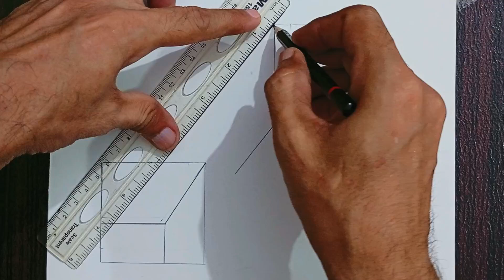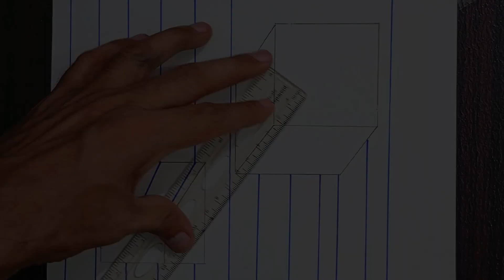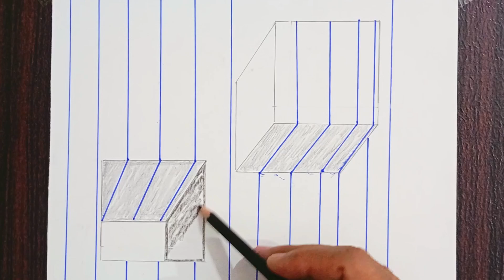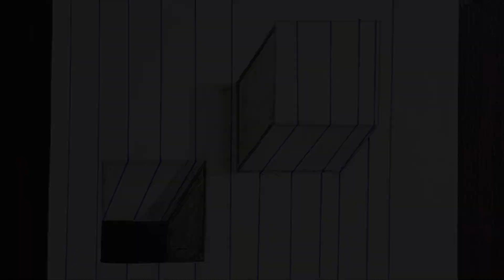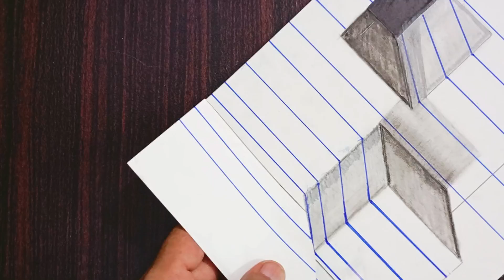very easy 3d drawing on paper 😱 step by step 3d drawing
Whether you're a beginner or seasoned artist, this video is your ultimate guide to mastering the art of creating stunning 3D illusions on a 2D surface.

In this tutorial, we break down the process step-by-step, starting from the fundamentals of perspective and shading techniques. Learn how to make your drawings pop off the page with depth and realism, using simple tools and materials readily available to anyone.

We'll explore various methods such as anamorphic drawing, where images come to life when viewed from a specific angle. Discover tricks to enhance your drawings with optical illusions and create mind-bending effects that captivate viewers.

Join us as we explore practical tips and tricks, along with inspiring examples to fuel your creativity and take your 3D drawing skills to the next level. Whether you're an art enthusiast, student, or hobbyist, this video is packed with insights to help you unleash your artistic potential and create jaw-dropping 3D drawings that amaze everyone.